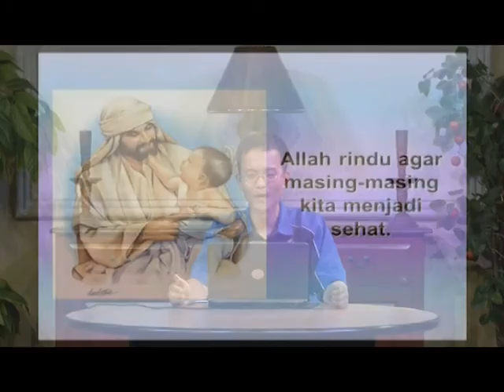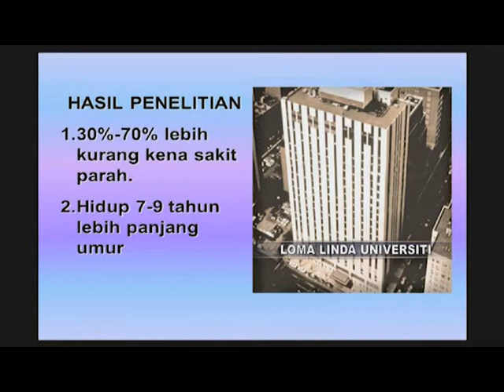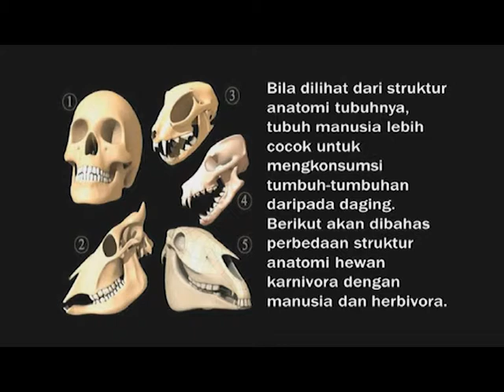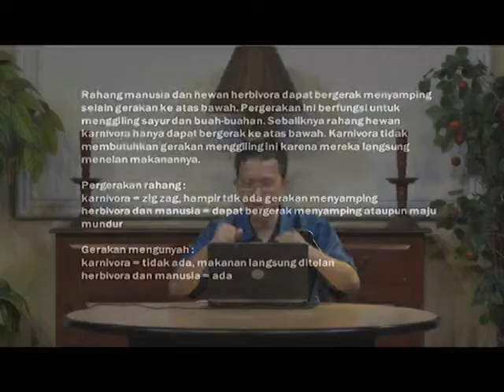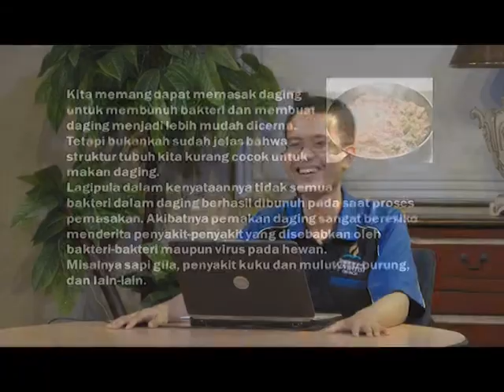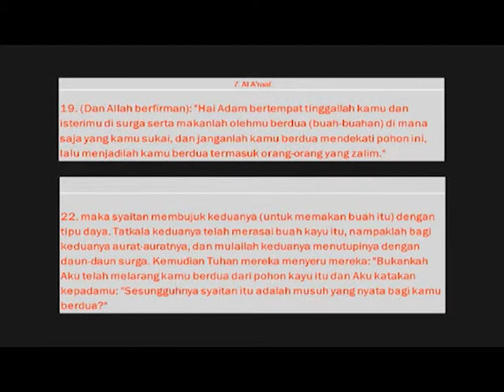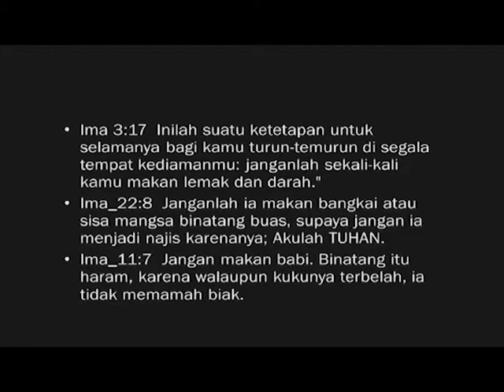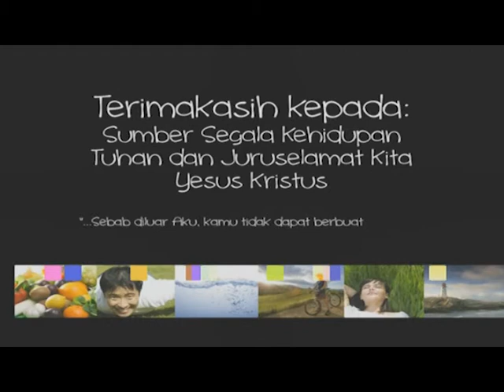"Rencana Tuhan Bagi Kesehatan" - Kesehatan Anda - 19 Andre Tampubolon : HCBN Indonesia